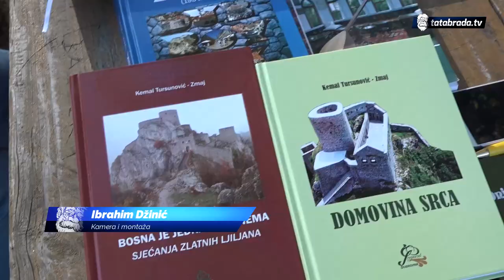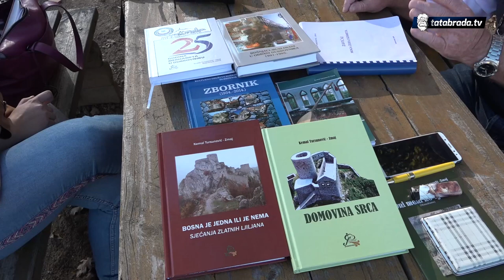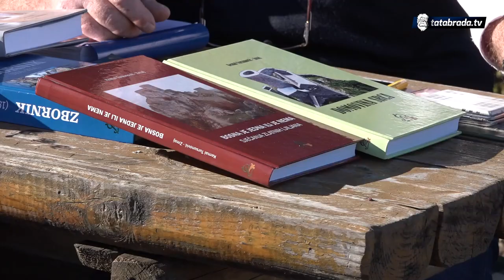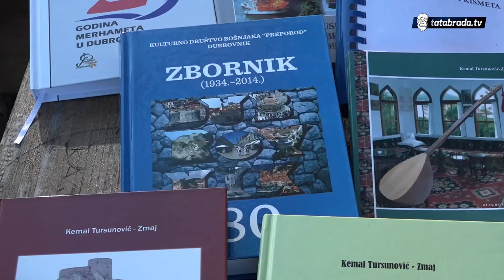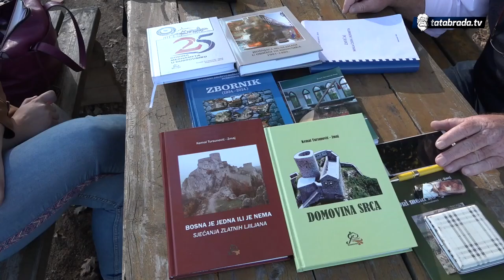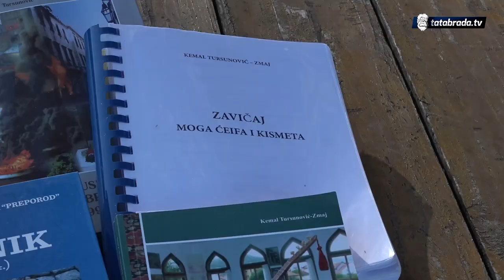"Raduje me što se moja supruga Dubrovčanka ovdje osjeća kao kod kuće" - tatabrada.tv